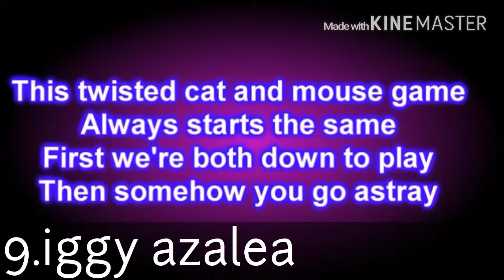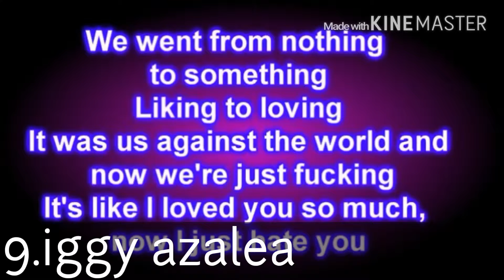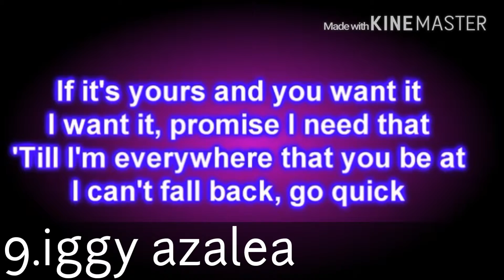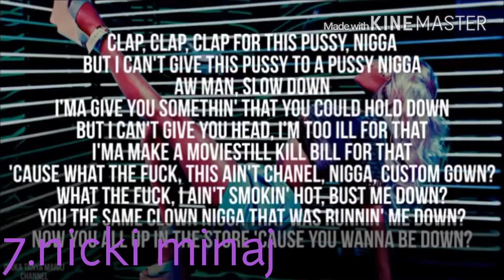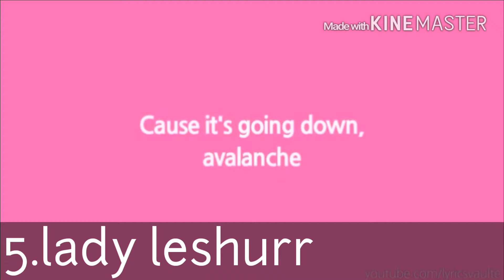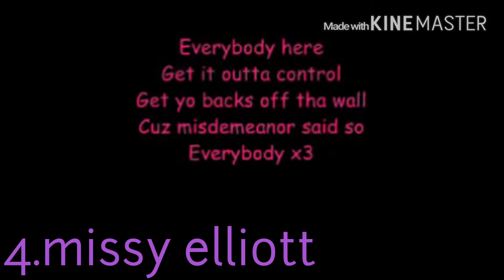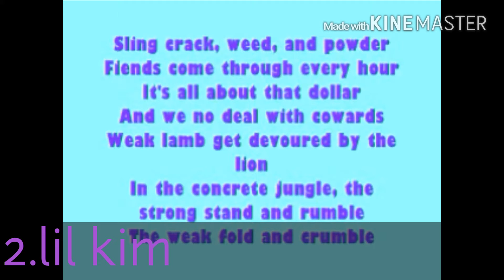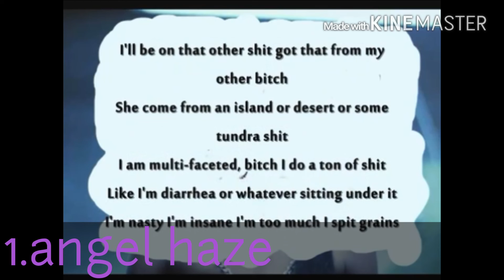Top 10 female rappers